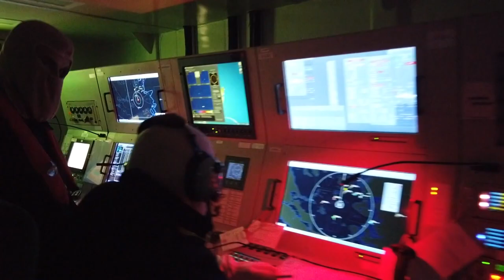Happy Republic Day Türkiye 🇹🇷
Watch 🎥 ⤵️ to see how Türkiye 🇹🇷 has contributed to "Deterrence & Defence" across Alliance territory & missions for 7⃣0⃣ years.